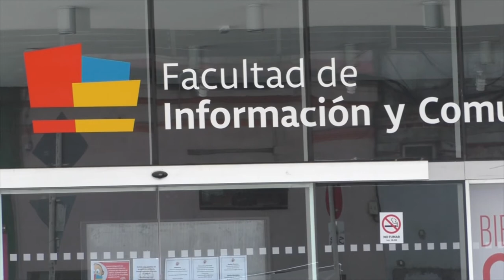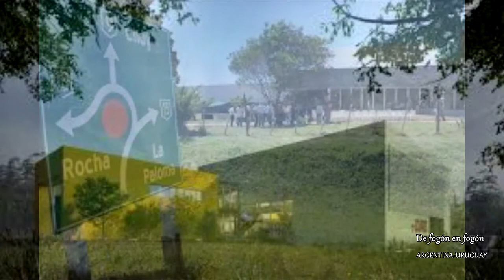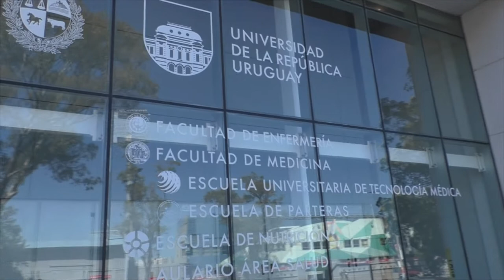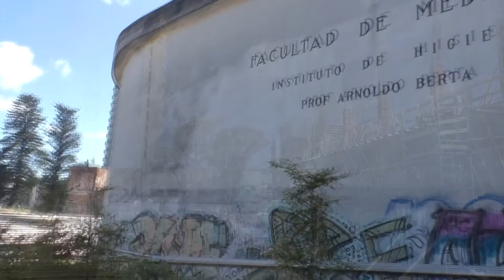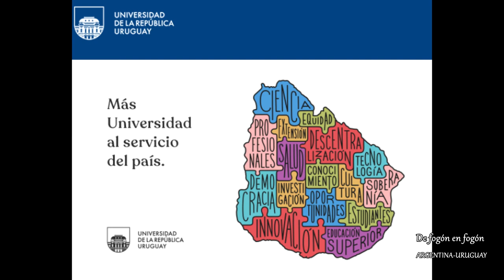Rodrigo Arocena. Repensando las Izquierdas. Congelaron el presupuesto de la Universidad.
Uruguay sigue siendo una excepción entre los paises en cuanto a que el 80% del estudiantado universitario asiste a la Universidad de la República.  Solo el 20% opta por las Universidades privadas. Mas del  98% de la investigación que se hace en el pais, la hace la UDELAR.  Su carácter gratuita y autónoma la hace además sólida y prestigiosa. Sin embargo este actual gobierno del Uruguay le conglea el presupuesto y la "chicanea". Visitamos algunas de sus nuevas facultades.